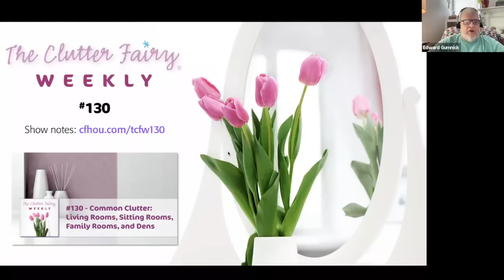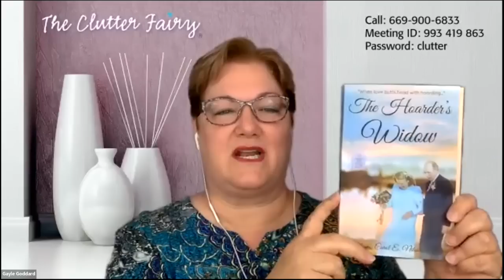Common Clutter: Living Rooms, Sitting Rooms, Family Rooms, and Dens - The Clutter Fairy Weekly #130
Most homes have at least one space shared by the whole family—the living room, sitting room, family room, great room, den, etc. Whether formal or casual, these common rooms see lots of traffic and may serve many roles, so they’re prone to clutter collection. In episode #130 of The Clutter Fairy Weekly, Gayle Goddard, professional organizer and owner of The Clutter Fairy in Houston, Texas, examines the challenges in common areas of the home and offers advice for optimizing shared spaces for your family’s comfort and enjoyment.

Chapters:
00:00 Introduction
00:56 Discussion of last week’s tittle
10:41 Main topic: Organizing the common areas of your home
43:49 Special Announcement: The Hoarder’s Widow
45:03 Next episode’s topic
46:46 Weekly Tittle
51:08 Closing announcements